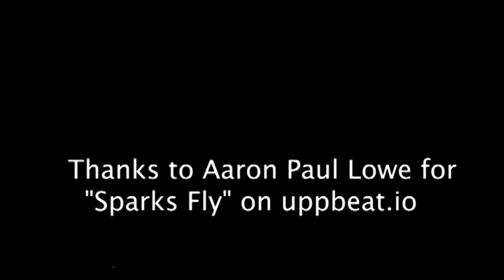I Am the Author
Gathering color that was once the song
That was changed into law in the stone
I touch the hard surface of love that went sour
And remove the earth from the loan –
The one that was lent to satiate greed
To protect the world from the fates
But only offered unending need
And replaced true love with hates.
Thank you dear Jesus for love that you gave
To bridge the terrible chasm.
I free that love from the sacrifice
And can use it as new protoplasm
To mold new colors, more vibrant of hue,
More healing to all the eyes
For I am the author. I write the books.
I can write in true flow to the skies.
I can tell true earth to appear
And whisper a voice through the trees
That we are allowed to release the laws
That fuels the evil disease.
Settle into this new loving grace.
Feel the new story’s effect.
We are here. We are now.
All pieces in true God aspect.